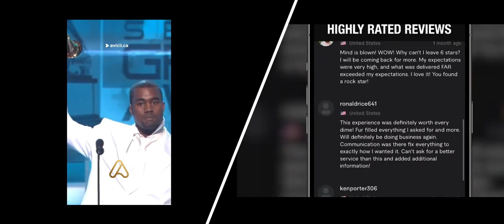Shorts: Viral Shorts Video Compilation in NewYork Live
Meet, Explore Learning & Shop with Active Friends, Families & Communities Nearby.

An effective communication and marketing tool for individuals, corporations, entrepreneurs, profit, non-profit organizations, businesses, advocacy groups, political parties, and governments to share their thought, co-create, discuss, participate and modify user-generated content or self-curated content posted online to the world.
Shorts: Viral Shorts Video Compilation In New York Live
Shorts: Viral Shorts Video Compilation

Shorts
Shorts Video
New York
Viral Shorts Video
Shorts: Viral Shorts Video Compilation in NewYork